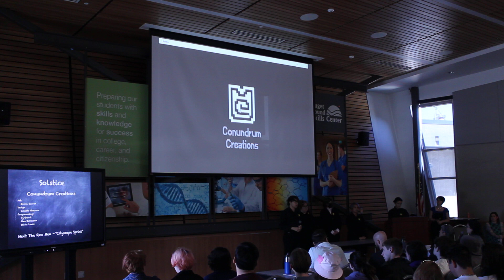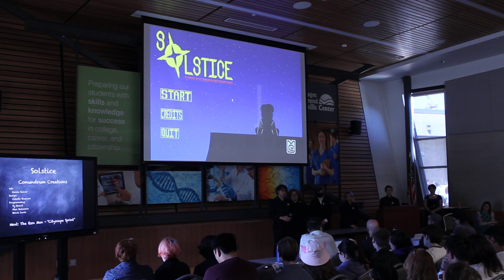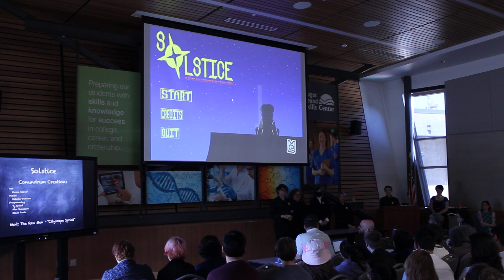STSC - Solstice Feedback